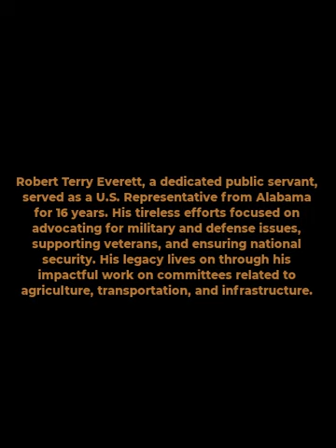Former Alabama congressman Terry Everett passed away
Robert Terry Everett, a dedicated public servant, served as a U.S. Representative from Alabama for 16 years. His tireless efforts focused on advocating for military and defense issues, supporting veterans, and ensuring national security. His legacy lives on through his impactful work on committees related to agriculture, transportation, and infrastructure.

Achievements:

Served as a U.S. Representative from Alabama for 16 years.
Advocated for military and defense issues, supporting veterans and national security.
Worked on committees related to agriculture, transportation, and infrastructure.
Robert Terry Everett’s Bio:

Table

Birth Date November 15, 1937
Birth Place Opp, Alabama, USA
Education Troy State University (B.S.)
University of Alabama (M.S.)
Years in Office 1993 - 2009
Committees Served On Agriculture, Transportation,
and Infrastructure